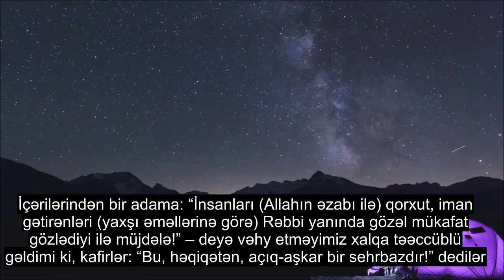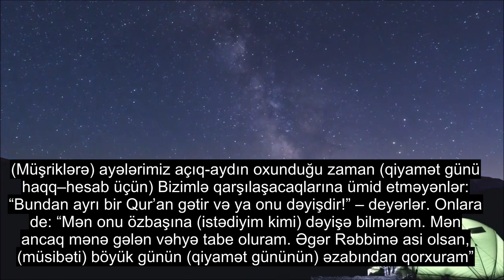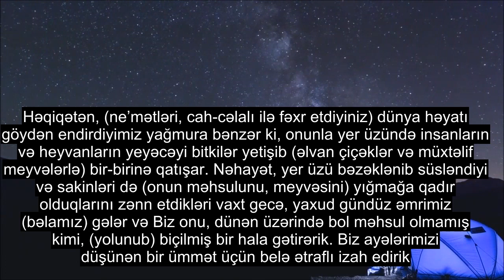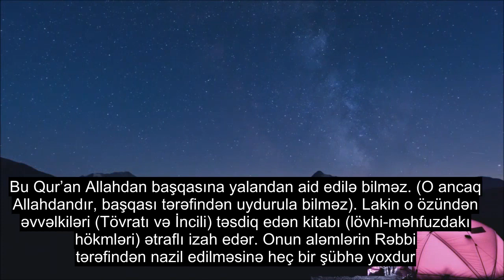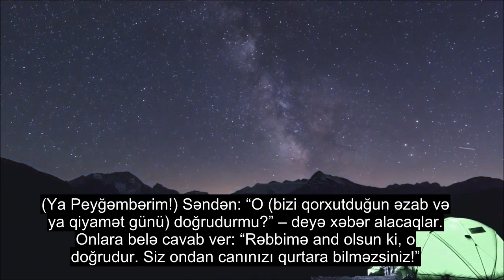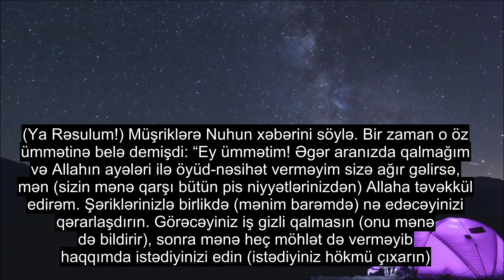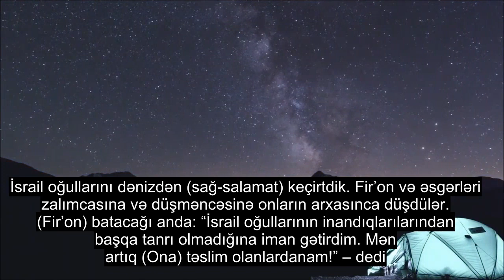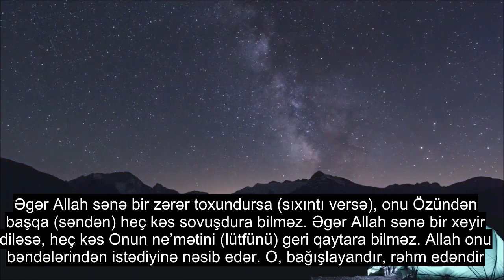Fəsil 10 Jonas, Şəfa Quran Tilavəti, 90+ Dil Altyazısı